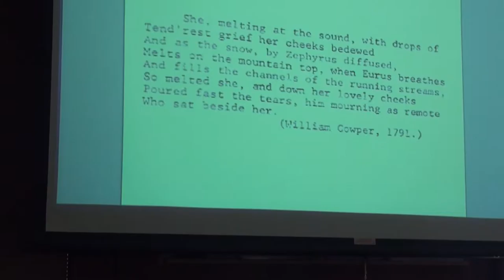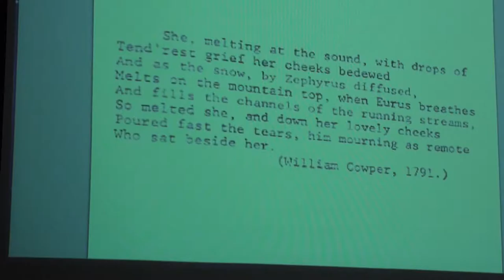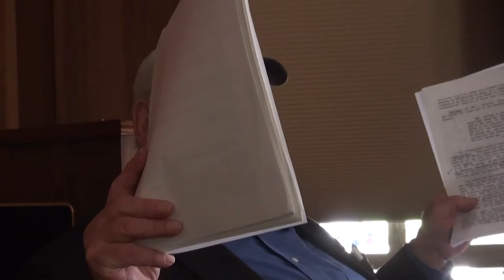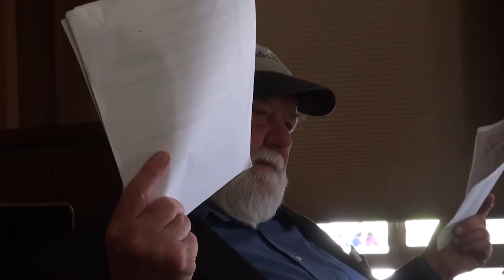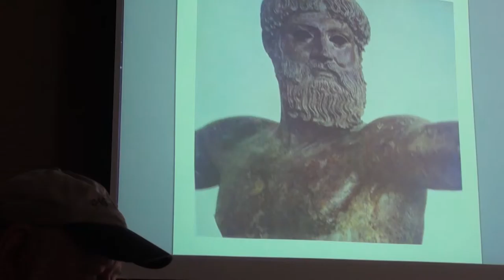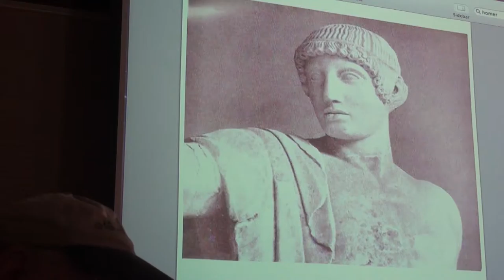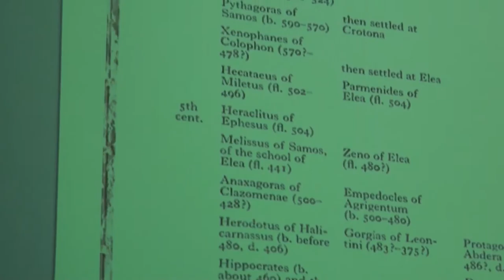Dr. Paul Lee UCSC Lectures , May 9th, 2012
The Rise of the Rational Self Consciousness from Homer to Plato. Dr. Paul Lee Lectures at Cowell College UCSC Spring 2012 May 9th, 2012